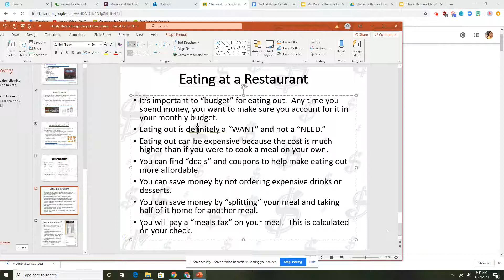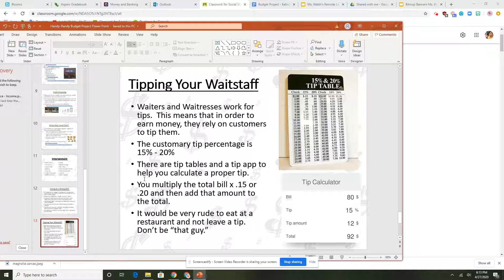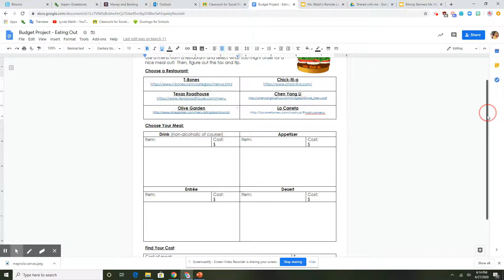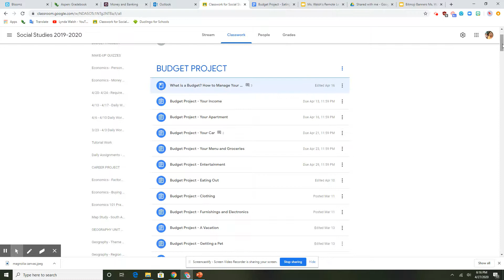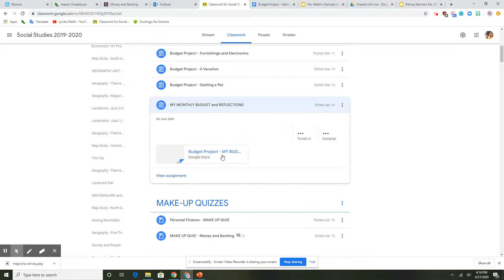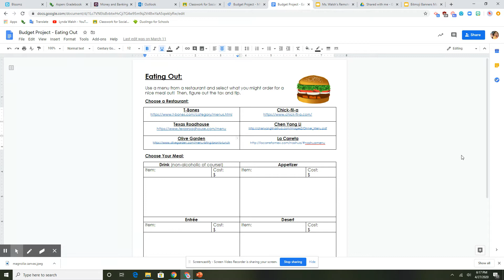Budget Project - Eating Out Page